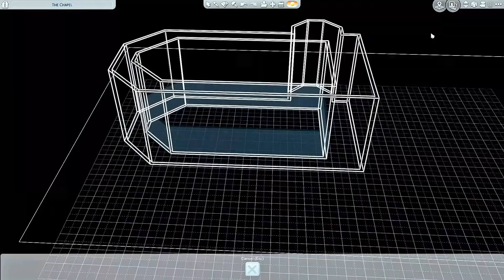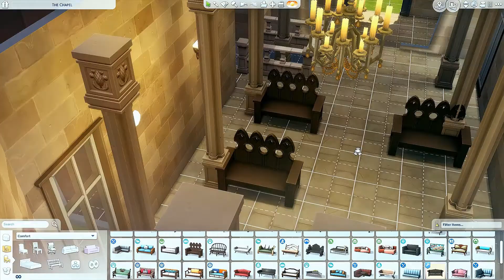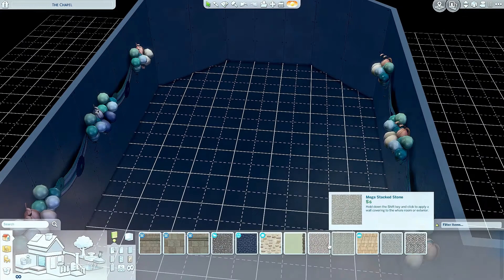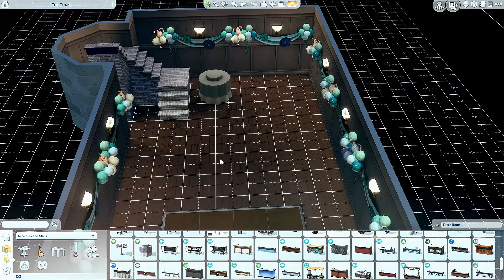Gardenhill Chapel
sims 4 This  small chapel is the perfect place for  a wedding it has all the amenities needed and the basement has been converted ready to celebrate and party afterwards. I was inspired by  some beautiful dresses and just had to have somewhere for my sims to get married.

Don't forget to take a look at the spell casters attire too its my favorite and just magical

and don forget my website for downloads if you don't have the gallery
there are many builds i have not featured in videos too enjoy!